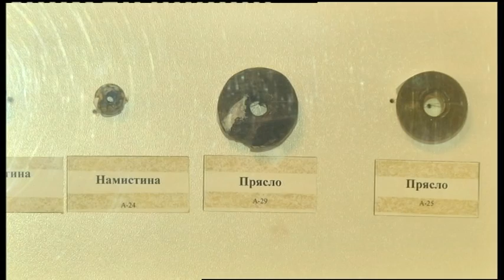28.12.2018. Новини. 17:00